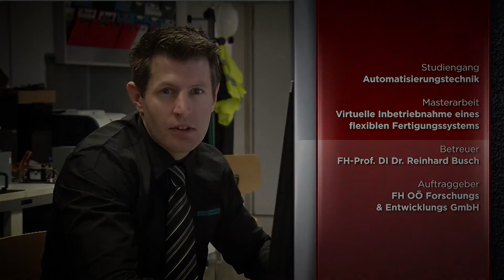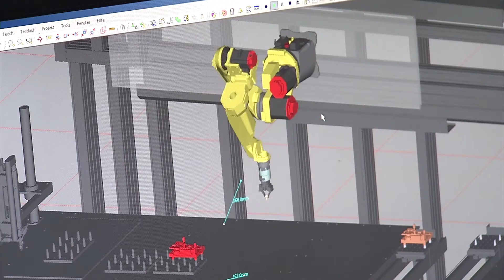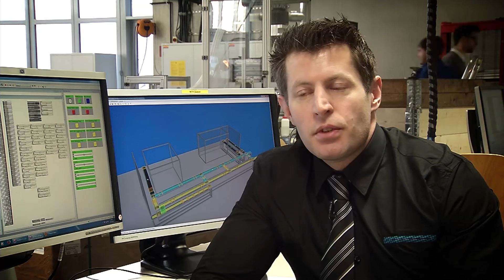Virtuelle Inbetriebnahme eines flexiblen Fertigungssystems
Der Begriff „Industrie 4.0“ steht für ein Bündel von Maßnahmen und Entwicklungen mit dem Ziel, die Effektivität und Effizienz von Produkten, Dienstleistungen, Produktionsanlagen und Auftragsablaufplanungen zu steigern. Dies geschieht unter massivem Einsatz verschiedenster Informationsverarbeitungstechnologien, wie z.B: Cyber Physical Systems (CPS). In der „Smart Factory“, also im Produktionsbereich, stellt Industrie 4.0 im Grunde genommen die nächsthöhere Ebene der Automatisierung dar. „Smart“ steht dabei für datengetrieben und reaktionsschnell. Der Automatisierungstechnik-Absolvent Thomas Schichl hat In seiner Masterarbeit die ersten grundlegenden Schritte zur vollständigen Digitalisierung einer Produktionsanlage vorgenommen. Durch die Virtualisierung der Anlagenteile ist es nunmehr möglich eine Echtzeit-3D- Simulation auf den verschiedenen Ebenen einer automatisierten Produktionsanlage durchzuführen. Er durfte sich beim INNOVATIONaward FH Wels 2016 über den Sonderpreis Industrie 4.0 freuen.